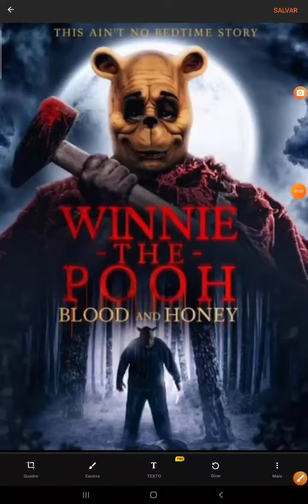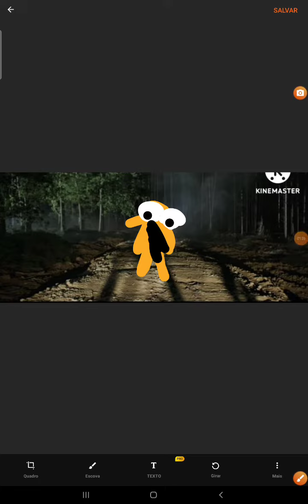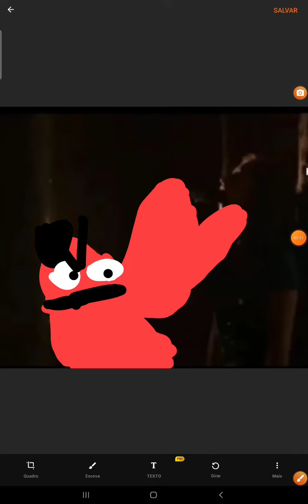winnie the pooh blood and honey cover with fnaf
freddy as pooh (bonnie as pigleth) chica and foxy as extra)